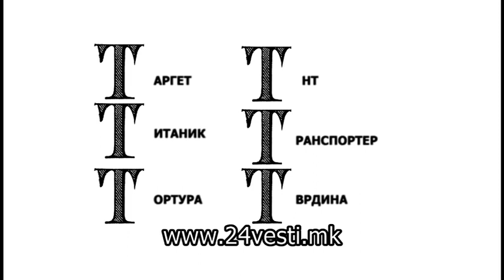GAVRIL DVOEC FATIME I LENCE